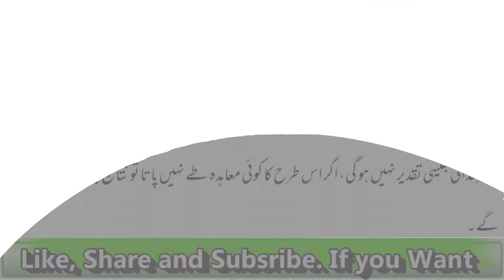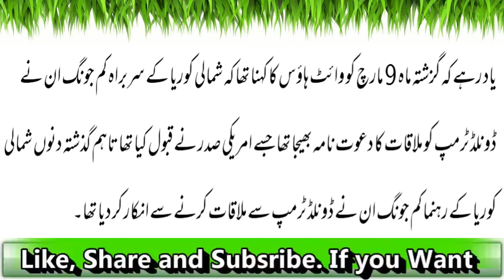Donald Trump Ki North Korea Kay Badshah Ko Dhamki| Latest News